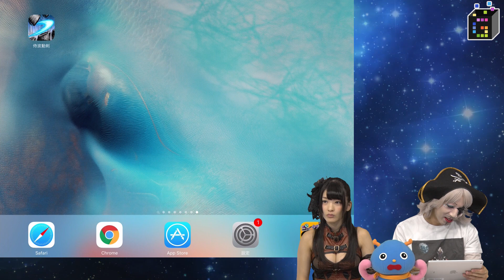日本刀を一気に抜き、波動で竹をなぎ倒せ！君は伝説の侍となれるか！？【GameMarketのゲーム実況】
★ 侍波動剣
こちらもオススメ！GameaMarket公式アプリ！ 全てのスマホゲー課金が実質5％OFF!!
出演者：
★ ゴー☆ジャス（宇宙海賊）

※最新情報その他、Twitter、FaceBookにて随時更­新！